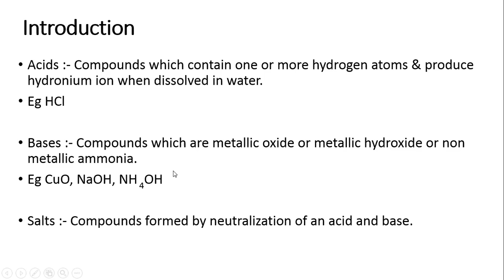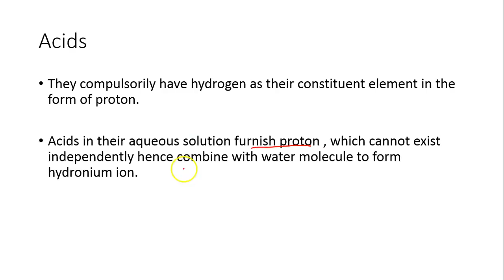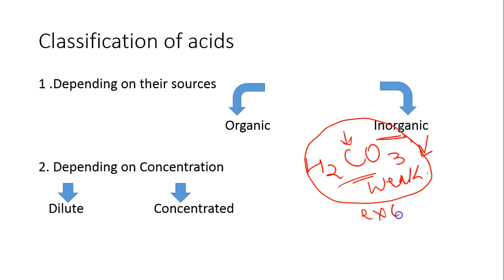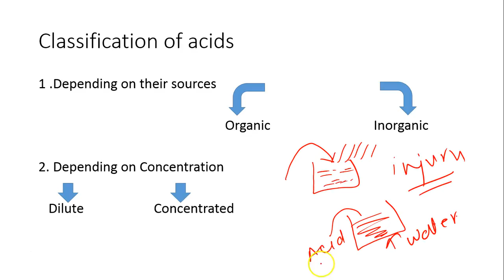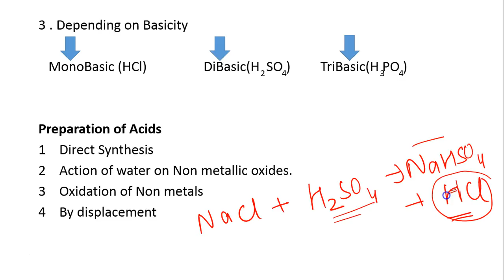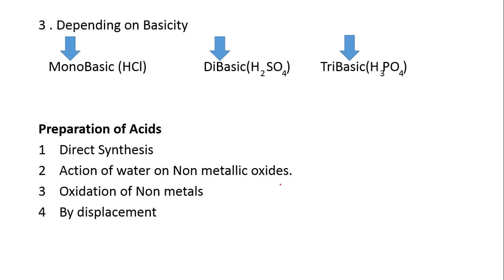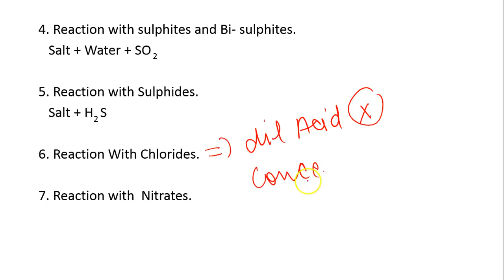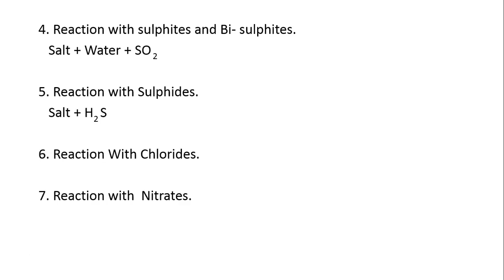Acids ,Bases & Salts(Part 1)